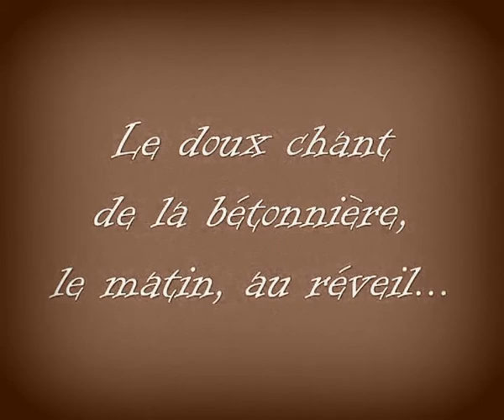Le doux chant de la bétonnière...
Petite valse... par Bob le Bricolo et ses amis ! :)